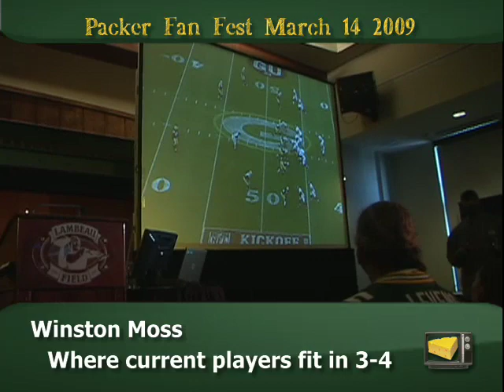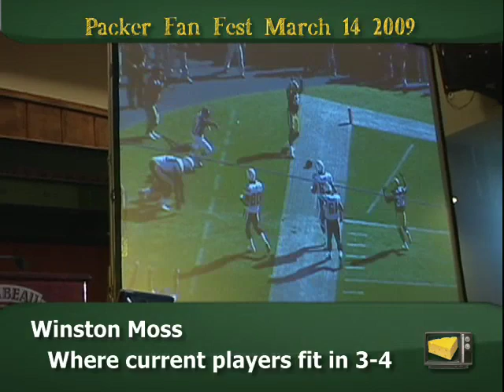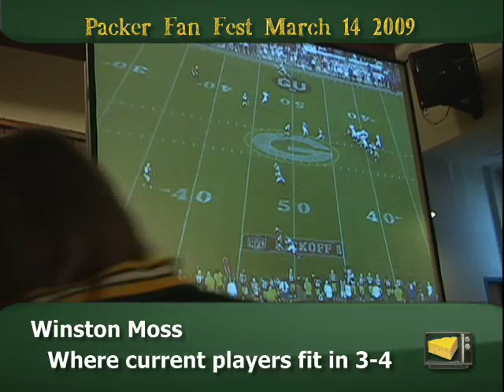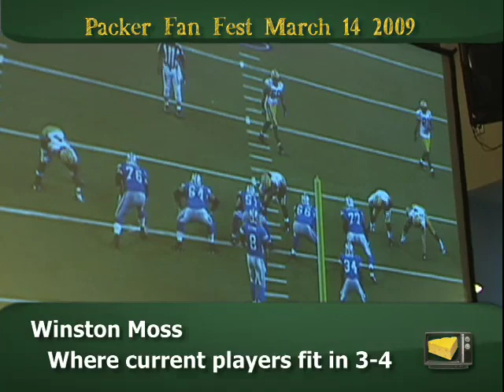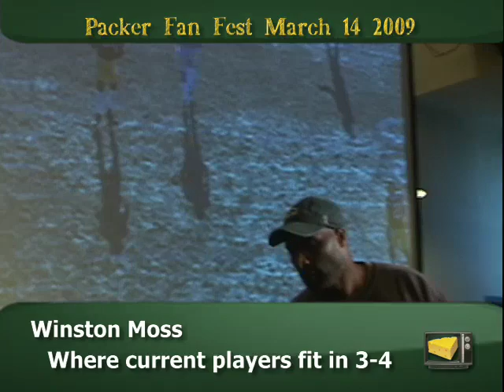Coach Winston Moss fits Current Players in new scheme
Packers Defensive Coach Winston Moss breaks down which players will fit where in the new 3-4 scheme being instituted by Dom Capers.